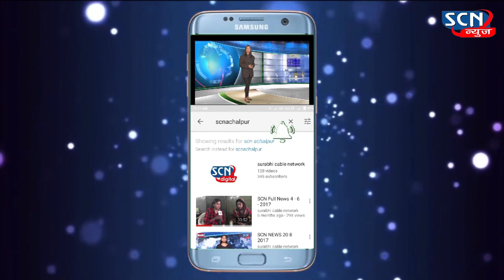SCN NEWS परतवाड़ा पोलिस स्टेशन तर्फे काढण्यात आला रुट मार्च पहा काय म्हणाले मानकर साहेब ..